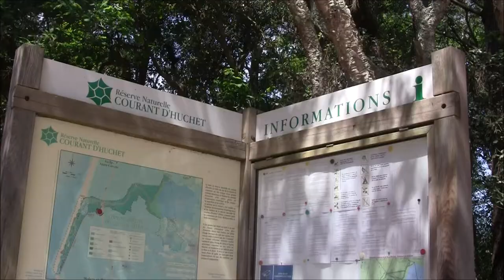Le COURANT D'HUCHET - Randonner dans la réserve naturelle des LANDES à Moliets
Découvrez dans cette vidéo le circuit de la réserve naturelle du courant d'Huchet, au départ du parking de Pichelèbe à Moliets.
Attention : je n'avais pas fait attention. Les chiens, même tenus en laisse, sont interdits sur ce circuit. Vous pouvez emmener votre chien sur le chemin du sois-bois uniquement, ce qui n'a vraiment pas grand intérêt.

Stéphanie Langlet est l'auteure du blog , spécialisé dans le voyage ethnographique au Pays Basque et en Asie.

Pour plus de détails sur moi, mon parcours professionnel et touristique, et le blog Ethno Travels, visitez la page à propos

Mes objectifs :
1. fournir aux voyageurs ces informations que je les entendais réclamer sans succès, leur faciliter la préparation de leur voyage en leur fournissant l'ensemble des informations dont ils ont besoin.
2. aider les entreprises locales à se faire connaître en dehors du Pays Basque, tout en leur fournissant mon avis d'experte de la relation client sur leurs services et en oeuvrant à la préservation de l'identité locale.

Mon expertise :
- Les festivals basques traditionnels.
- Le tourisme au Pays Basque (endroits à visiter, spécialités culinaires, artisanat local, randonnée).
- La relation client et le management (formation par le groupe Accor).
- Le voyage indépendant (organisation, réalisation).
- La culture tribale indienne, notamment au Bastar et Telangana.
- Les peuples autochtones d'Asie.
- Utiliser son influence pour aider les populations en dehors d'une ONG (les vertus de la communication positive).

Vous pouvez également prendre un rendez-vous téléphonique si votre entreprise souhaite travailler avec moi.

Chaîne sur le voyage ethnographique au Pays Basque et en Asie par Stéphanie Langlet du blog Ethno Travels.
- Peuples et cultures autochtones.
- Festivals traditionnels.
- Prestations de guide touristique au Pays Basque pour individuels et groupes.
- Location de vacances (appartement pour 5 personnes dans un verger de 2 500m²) à 16kms de Bayonne.
- Confection d'itinéraire sur mesure au Pays Basque ou en Asie.
- Mise en relation avec des guides indiens dans les régions tribales.
- Avis et guides d'achat de produits bio-locaux asiatiques et basques.
- Recommandations de commerces locaux de confiance.
- Audits relation clients.

Vous voulez proposer des sujets en cohérence avec ma chaîne, participer à son contenu, échanger sur les sujets ?